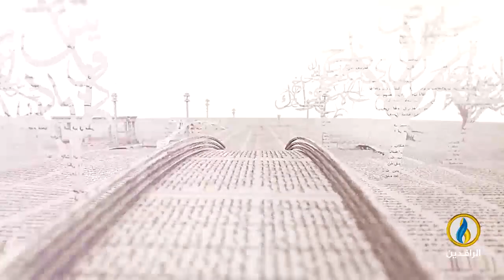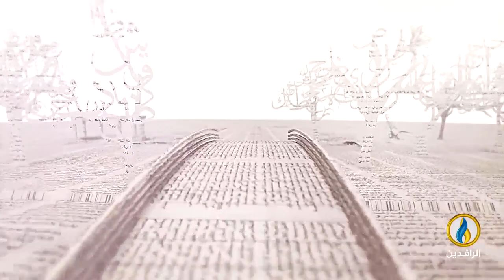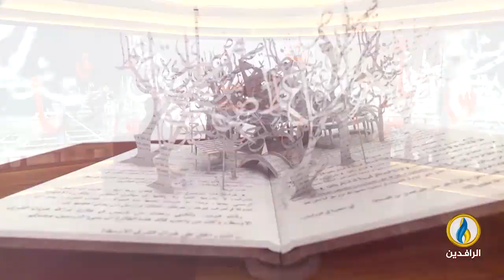بيت_القصيد | لقاء مع الشاعر السوري أيمن الجبلي